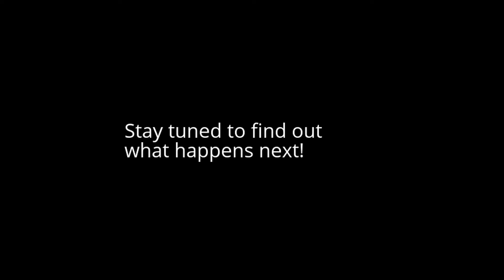Episode 2 | S1 | " Allies and Foes "